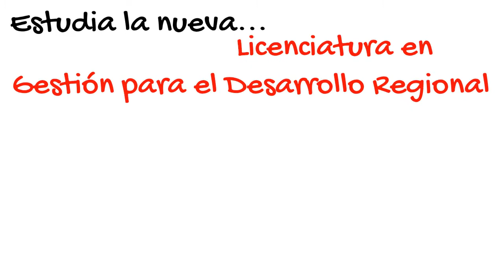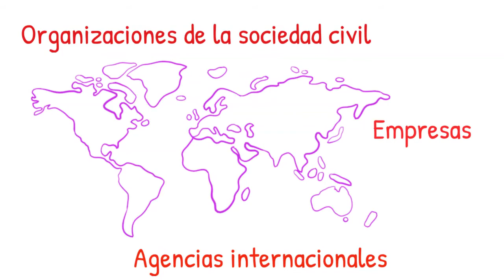Lic. en Gestión para el Desarrollo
Licenciatura en Gestión para el Desarrollo